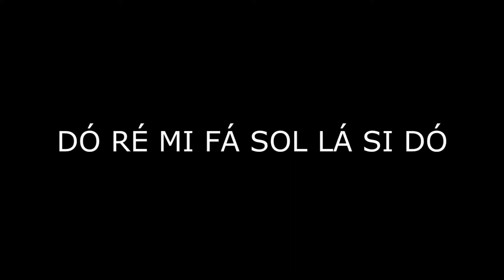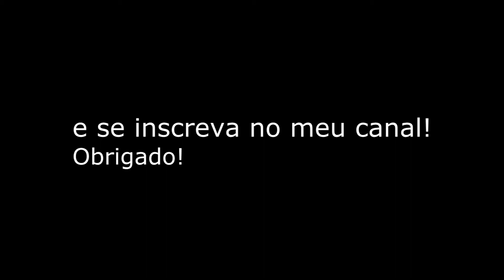Notas musicais no violão - Vídeo 1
Neste vídeo vou falar um pouco sobre as notas musicais e escala  de Dó maior. É apenas um resumo para reforçar quem está iniciando no violão. Mostro o teclado como exemplo para facilitar a visualização das notas. No próximo vídeo mostrarei as notas no braço do violão.